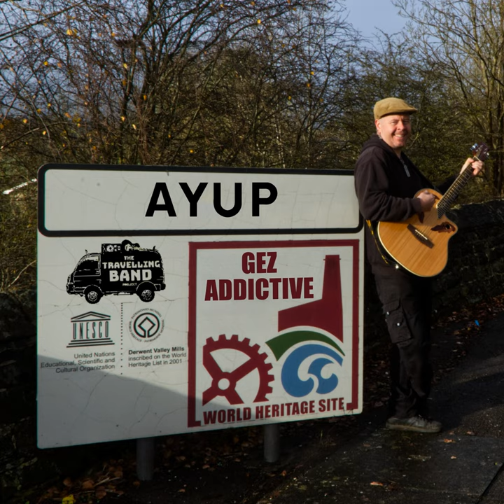Ashbourne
Ashbourne · Gez Addictive

Ayup